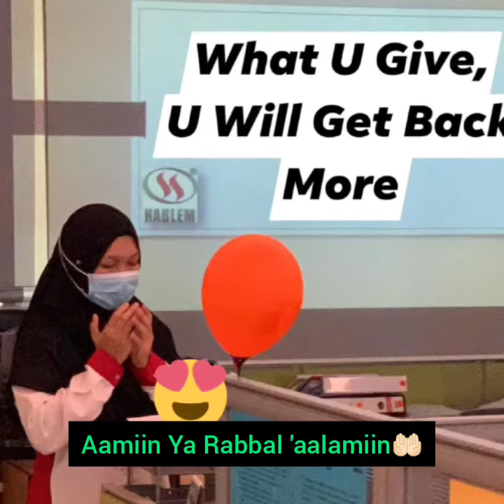Kekayaan Jiwa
Ada 8 jenis kekayaan. Klip kali ini saya share pasal kekayaan jiwa